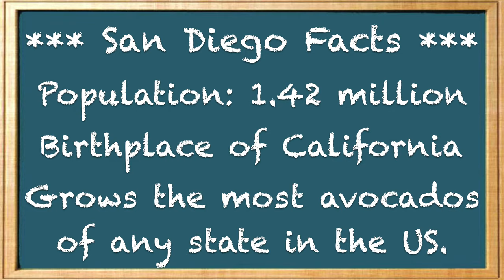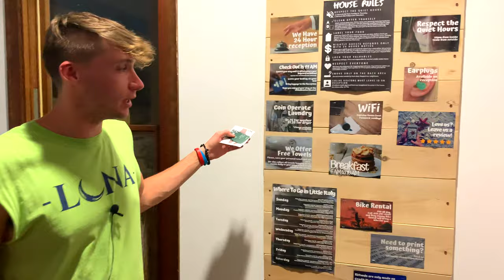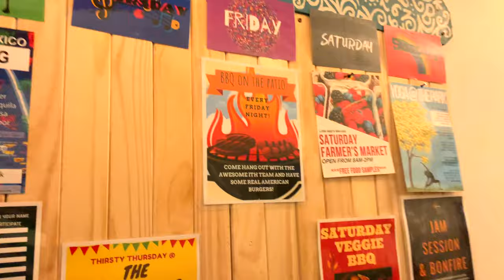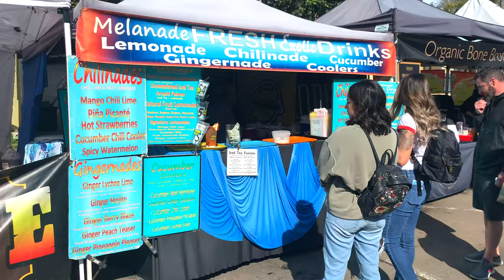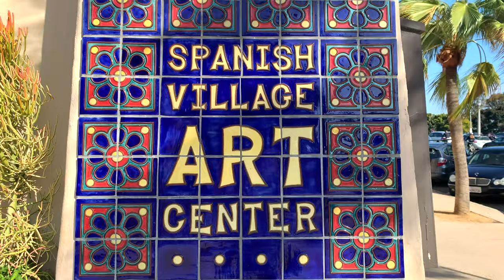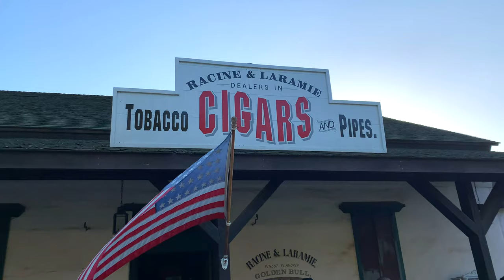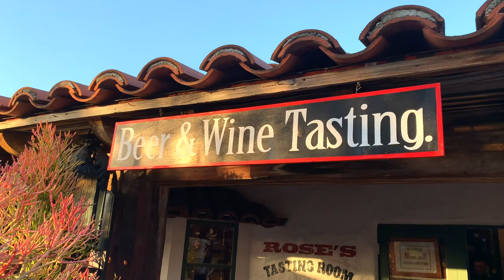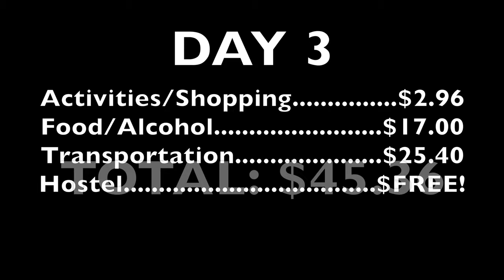Dirt Cheap - San Diego (Part 1 - Little Italy, Coronado Island, Seaport Village and Sunset Cliffs)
Follow the escapades of filmmaker Chas Bruns as he travels the world in search of the cheapest tours, food, hotels, hostels and transportation. If you're living on a budget, Chas can show you how to travel for pennies on the dollar. Chas will show you where to go sky diving, waterfall hiking, shark diving and more!

This episode takes Chas to San Diego, California where he explores Little Italy, San Diego Waterfront, Coronado Island, Seaport Village, Flagship Cruises, Bike and Kayak Tours, Gas Lamp District, Balboa Park, Botanical Gardens, Cactus Garden, Moreton Bay Fig Tree, Spanish Village Art Center, Old Town San Diego and Sunset Cliffs. He stays at the ITH Adventure Hostel. He dines and drinks at Landini’s Pizzeria, American Junkie, Regine’s, Thai Burger Company, Racine and Laramie and Rose’s Tasting Room. If you're considering traveling to the San Diego, California you can't miss this!